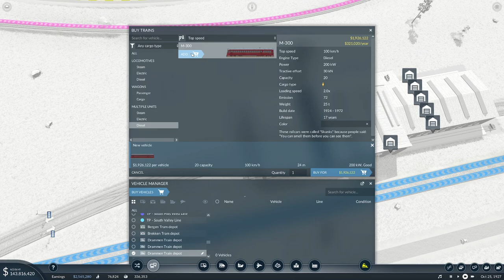Transport Fever 2 - Crater Bay - Episode 42 - Forgotten Town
Let's play Transport Fever 2.  We will be playing a free game on a custom map created by me.  It features real-world terrain data from several sources blended into a custom terrain.